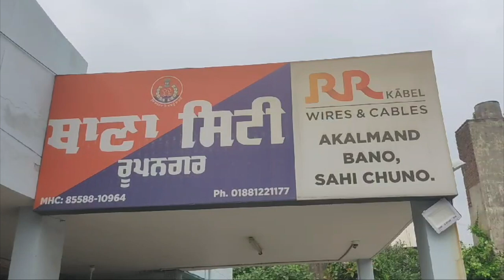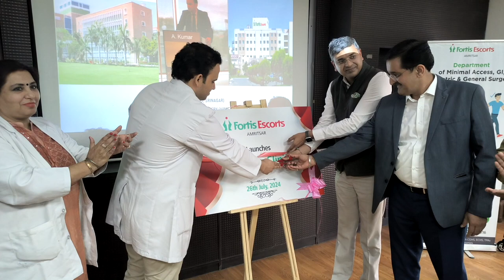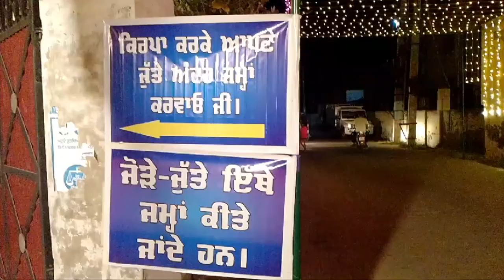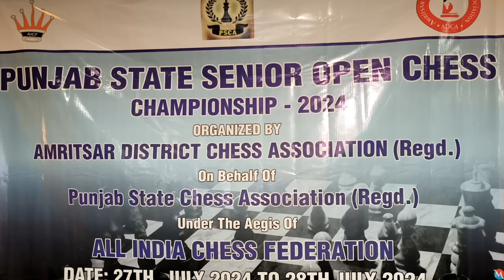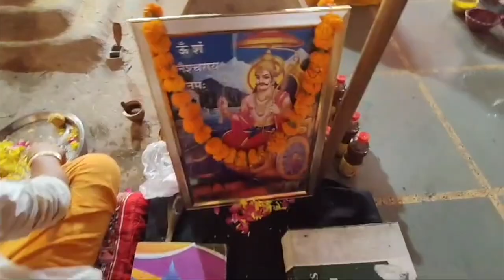Hulchul Prime Bulletin | 27 July 2024 | Hulchul Tv